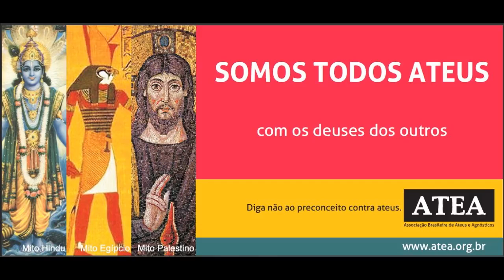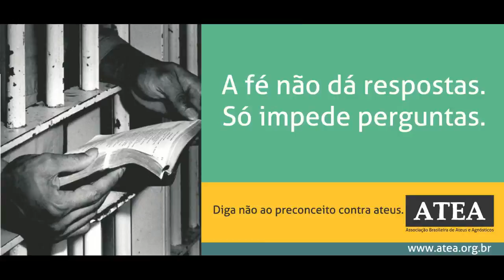Censura contra ateus e novas cédulas de Real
Esse vídeo reflete apenas minha opinião pessoal sobre esse episódio. Não sou associado à ATEA, nem representante da ATEA e minhas opiniões não necessariamente refletem a opinião da ATEA.

"Somos todos ateus com os deuses dos outros"

O preconceito só existe enquanto se vê o outro como inferior. Apontar as semelhanças que temos, portanto, é um meio eficaz de destruir essa lógica. A peça mostra de maneira clara que ateus e monoteístas compartilham da mesma descrença com relação à imensa parte dos deuses, e divergem somente a respeito de um deles. Quando um teísta percebe que também enxerga quase todas as divindades como mitos, ele pode com mais facilidade se colocar no lugar de um ateu, e vê-lo como igual. Ao mesmo tempo, o contexto do anúncio coloca todos os deuses em pé de igualdade, sugerindo que todos eles são criações humanas.

"Religião não define caráter"

Os grupos que são vítimas de preconceito sempre sofreram com a afirmação de que são imorais: é o caso de mulheres, negros, homossexuais, e particularmente forte no caso de ateus. A palavra "ímpio", por exemplo, significa tanto "ateu" como "cruel" ou "que ofende os pais, a moral, a justiça" - assim como, no vocabulário do racista, "de preto" é sinônimo de ruim. Reza o preconceito que religiosidade significa bondade e ateísmo significa maldade. O anúncio pretende apontar como ambos os estereótipos são falsos.

"A fé não dá respostas. Só impede perguntas."

Essa mensagem contém mais do que parece à primeira vista. É a única em que a crítica ao pensamento religioso parece estar em primeiro plano, o que é reforçado pela imagem sugerindo que a fé é uma prisão. Mas a frase se opõe ao preconceito que emana da fé. Ele é reforçado diariamente nas igrejas com as declarações de padres e pastores, cardeais e papas. A nova versão internacional da bíblia contém 298 versículos citando a palavra ímpio, mostrando que é um assunto recorrente. Ali os ateus são descritos como a epítome da maldade e naturalmente todos são instados a se afastarem deles. É por fé que os religiosos sustentam a veracidade desses textos, e é por fé que reproduzem esses comportamentos. Portanto, a crítica à fé é condição necessária para desmontar o preconceito que ela alimenta. É a fé que impede perguntas fundamentais como "meu livro sagrado descreve os ateus como maus; isso será mesmo verdade?"

"Se deus existe, tudo é permitido"

A frase é uma contraposição à ideia muito popular de que a moralidade é impossível, inexistente ou sem sentido em um mundo sem divindades. Conjugada à imagem, ela aponta que a existência de divindades não cria automaticamente uma moral absoluta porque, assim como existe uma infinidade de deuses, vários deles "únicos", cada um deles vem com seu próprio sistema moral absoluto - e são todos diferentes entre si. Mesmo entre os que concordam com a existência de um mesmo deus, existe enorme multiplicidade de interpretações sobre o que é moral ou não.

O avião se chocando com o World Trade Center não significa que todos os muçulmanos ou que todos os religiosos são homicidas-suicidas, mas que a existência de um ou mais deuses traz consigo tantas visões morais diferentes que sempre é possível achar alguma que justifique aquilo que se deseja. Poderíamos ter usado uma imagem de tortura da Santa Inquisição, descrições das Cruzadas, afirmações da igreja católica contra o direito ao divórcio ou contra o uso de preservativos e o planejamento familiar, ou qualquer outra insanidade que vem de um imperativo religioso, mas a queda das torres gêmeas traduz a mensagem de uma maneira visual mais apropriada para o veículo em questão.

Propaganda pró - ateísmo é vetada em Salvador
Empresa citou o Decreto 12.642/2000, que proíbe a colocação de qualquer meio ou exibição de anúncio que favoreça ou estimule ofensa ou discriminação

Em dezembro do ano passado, o procurador substituto do MPF em São Paulo Pedro Antonio de Oliveira notificou o Banco Central a apresentar defesa em representação por suposta "ofensa à laicidade da República Federativa do Brasil". Em português claro, o procurador acionou o BC por manter o termo "Deus seja louvado" nas cédulas de Real. Aos olhos do procurador, tal registro na moeda nacional desrespeita o Estado laico e deve, portanto, ser banido das cédulas.